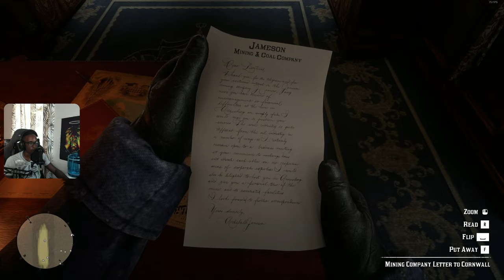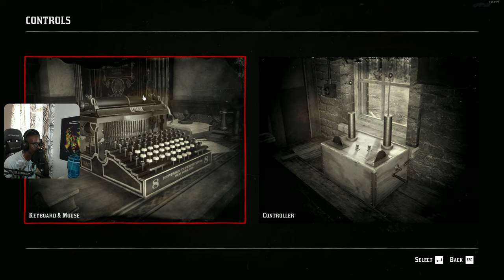The Menace Of Valentine | Red Dead Redemption 2